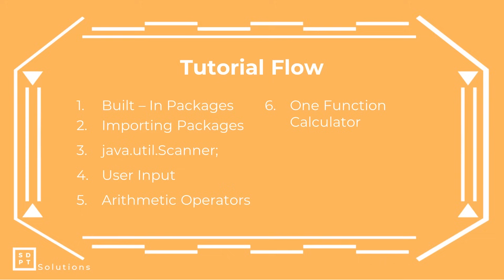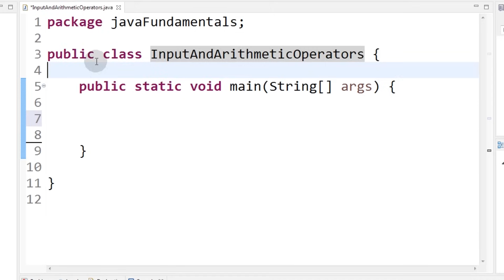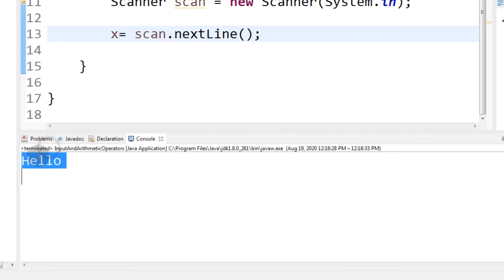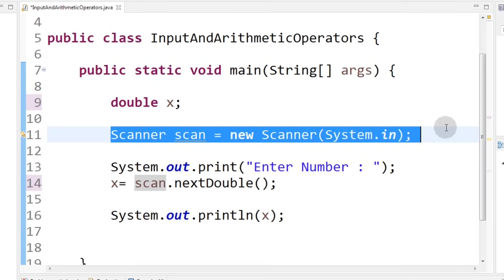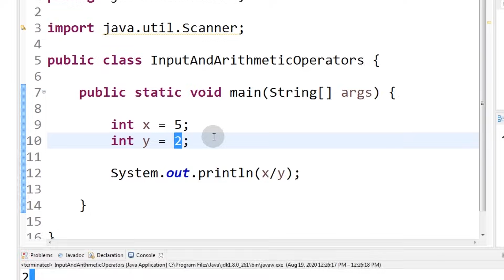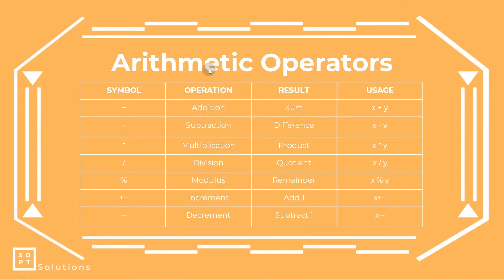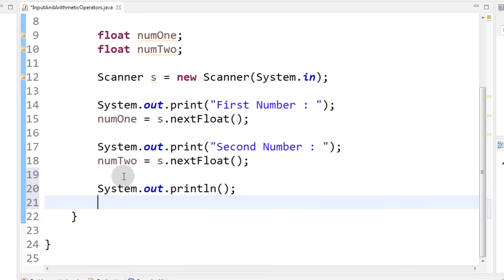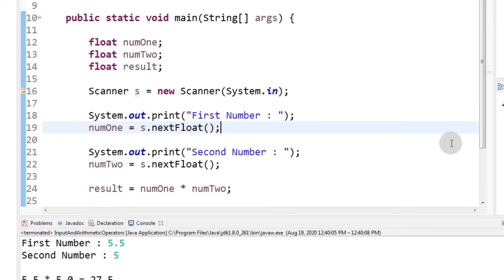Java Tutorial #3: User Input & Arithmetic Operators | Eclipse | Filipino | Tagalog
Hi Guys today we will talk about capturing data from user input para makahingi na tayo ng data na nanggaling kay user at maistore natin sa Variables we will also talk about Arithmetic Operators so we can do basic Mathematical Equations sa mga nacapture nating data kay User ^_^

Java Tutorial Tagalog #3: User Input & Arithmetic Operators | Eclipse | Filipino | Tagalog

Language: Java
Series: Java Tutorial Tagalog

Timestamps
00:00 - Intro
00:14 - Tutorial Flow
00:55 - Built In Packages
01:28 - Importing Packages (Explanation)
02:34 - java.util.Scanner (Explanation)
03:05 - Importing Packages (Implementation)
04:09 - User Input (Explanation)
04:54 - User Input (Implementation)
07:42 - User Input Different Datatypes (Explanation)
08:11 - User Input Different Datatypes (Implementation)
09:43 - Arithmetic Operators (Explanation)
10:23 - Arithmetic Operators (Implementation)
15:04 - One Function Calculator Challenge (Explanation)
16:24 - One Function Calculator Challenge (Solution)
21:08 - Outro